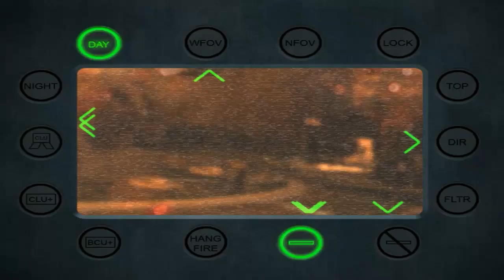COD MW 2 серия 11 - По собственному желанию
11)По собственному желанию Джеймс Рамирес 14 августа 2016 года, 18:35 Вашингтон, США Защитить зону эвакуации у монумента Вашингтона.
События Call of Duty: Modern Warfare 2 разворачиваются спустя пять лет (то есть, в 2016 году) после окончания Call of Duty 4: Modern Warfare. Российская ультранационалистическая организация, несмотря на гибель своего лидера Имрана Захаева победила в Гражданской войне в России. Однако среди ультранационалистов произошёл раскол и один из их руководителей, Владимир Макаров вновь ушёл в подполье. Он организовал многочисленные террористические акты против западных стран. Опасаясь укрепления позиций Макарова, НАТО сформировало элитный отряд ОТГ-141, возглавляемый американским генералом Шепардом, для борьбы с террористами.